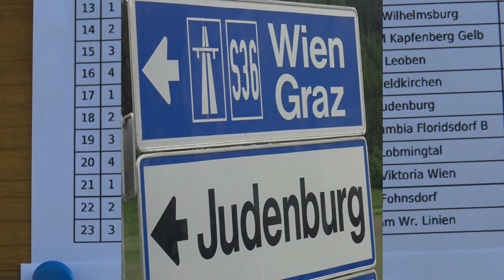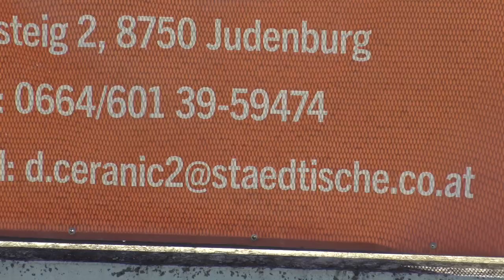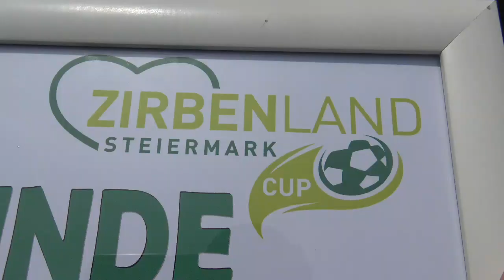U7 JUDENBURG STEIERMARK TURNIER 9.06.2019 TEIL 2